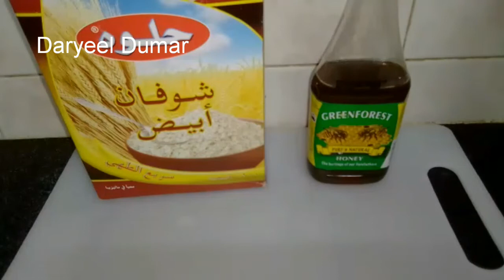boorashka hilwa faidada u u leeyahay wajiga.